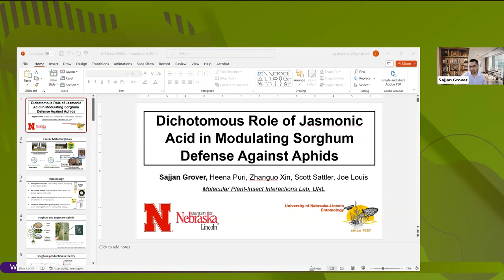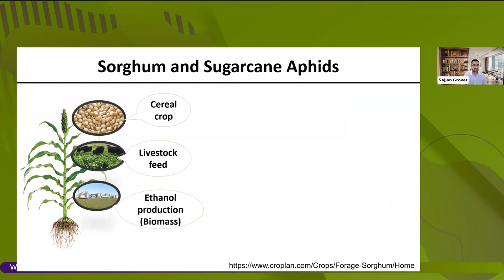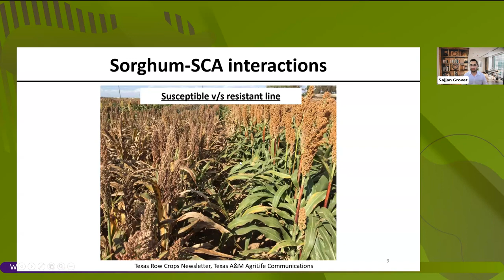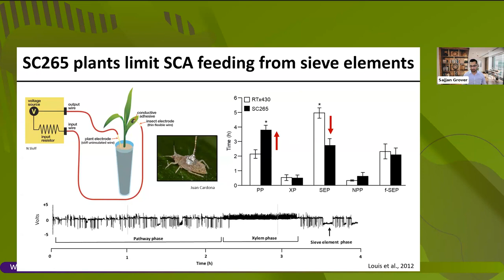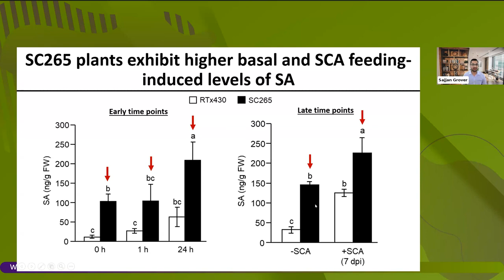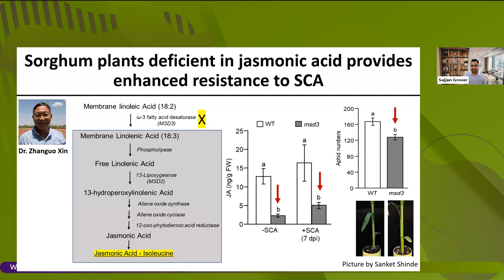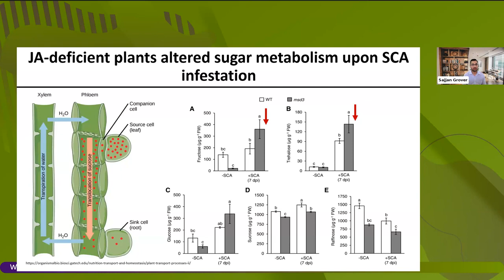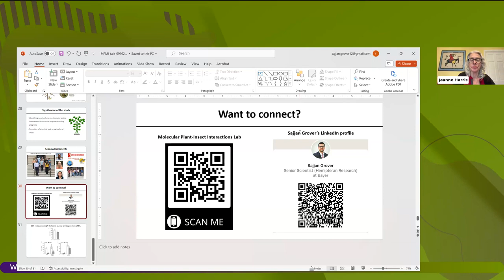What’s New in MPMI with Sajjan Grover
Sajjan Grover presents "Dichotomous Role of Jasmonic Acid in Modulating Sorghum Defense Against Aphids"